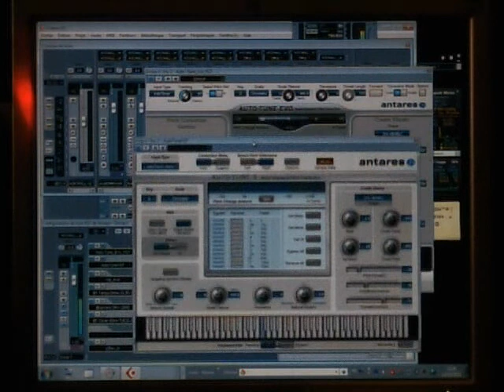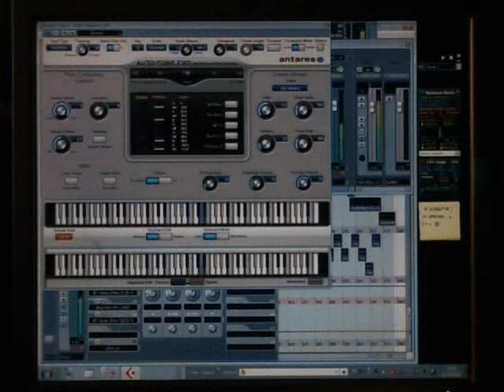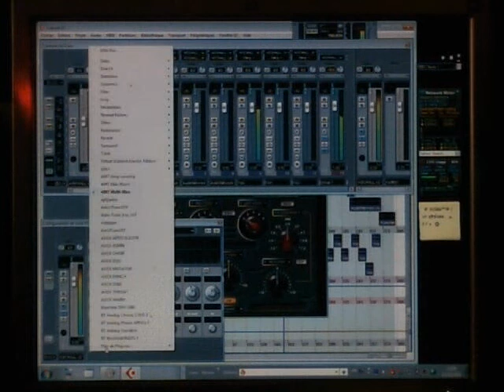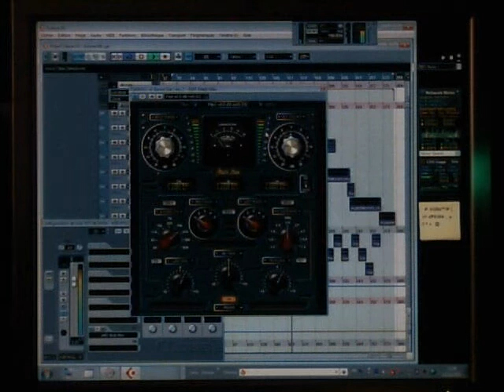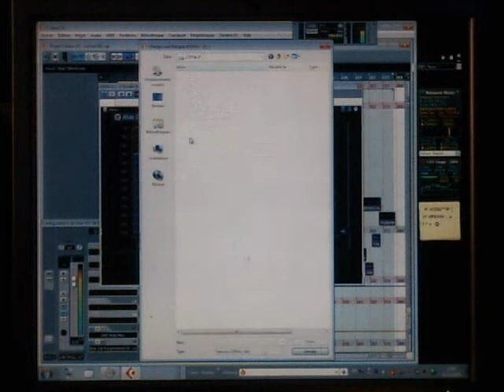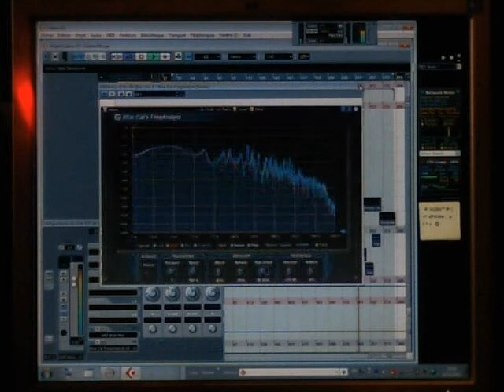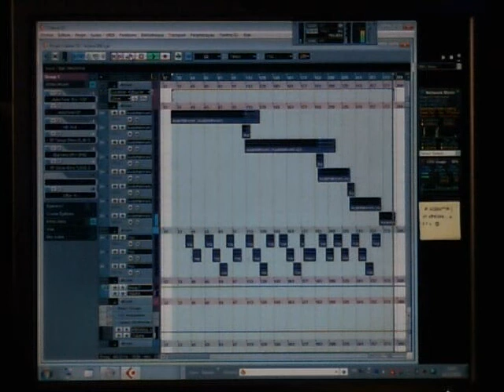Action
XGlite
£₱€¢$¥ And More.
*Telephone:
*Search Web Internet Google:
XGlite